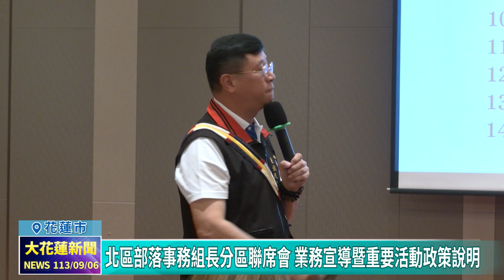20240906 05 北區部落事務組長分區聯席會 業務宣導暨重要活動政策說明